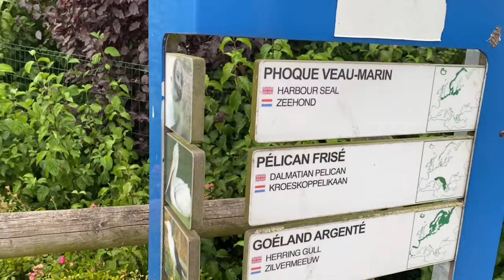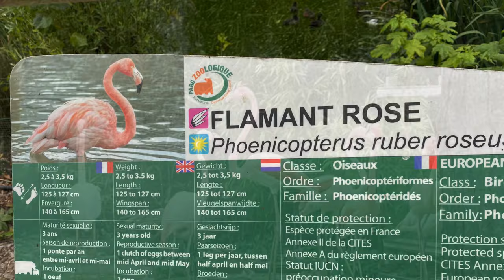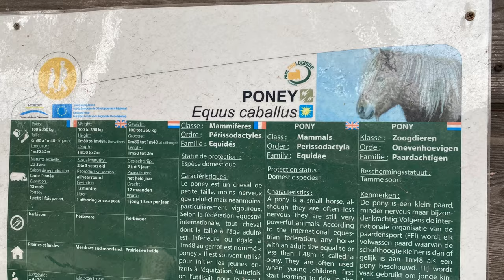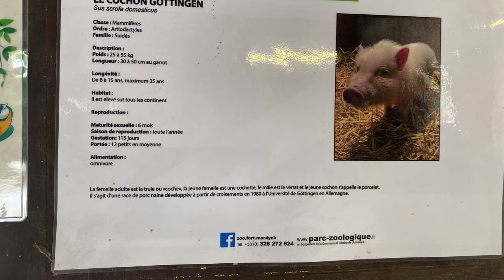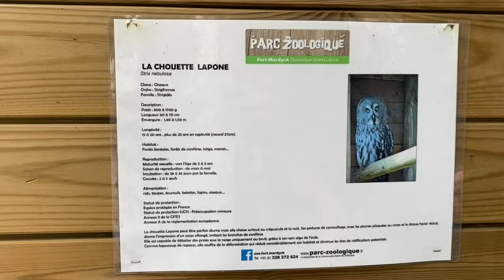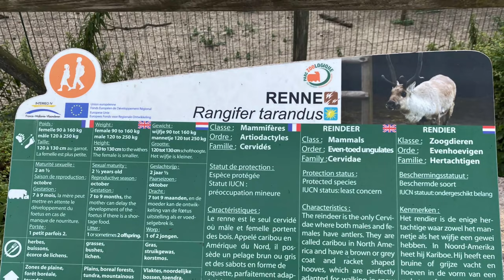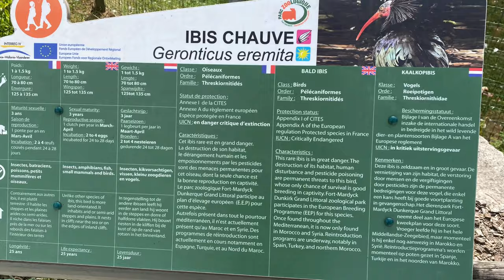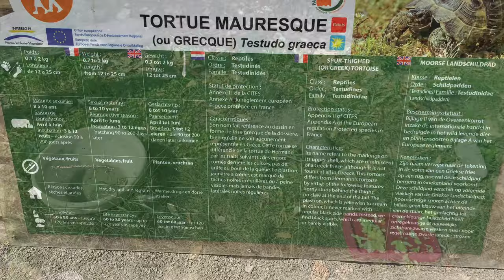Parc Zoologique Dunkerque جولة في حديقة الحيوانات بمدينة دانكرك شمال فرنسا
Tournée au parc zoologique Dunkerque فسحة في حديقة الحيوان